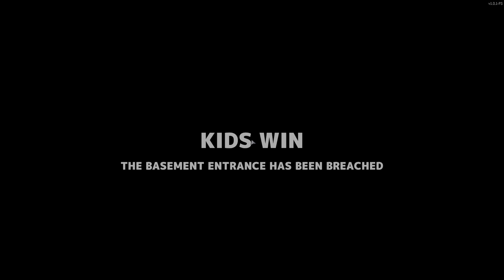DELIRIOUS FOUND THE CLOWN! (Gone Wrong) | Secret Neighbor #10 Multiplayer W/ Friends!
The rest of my footage from the Secret Neighbor session!  Should I do more!? :)